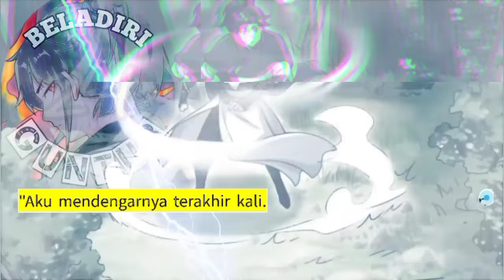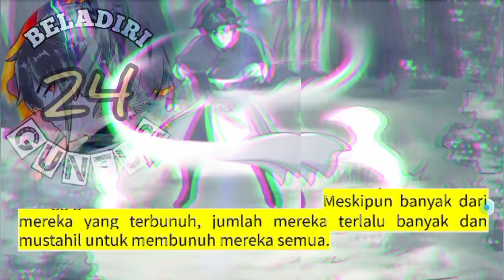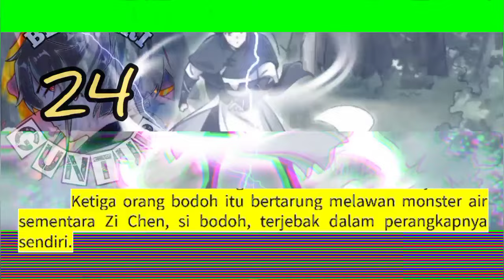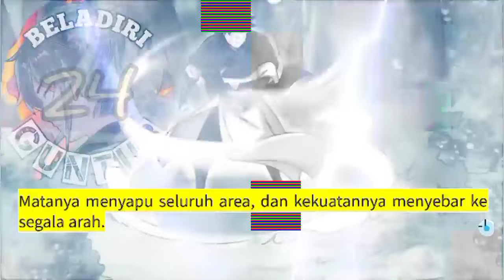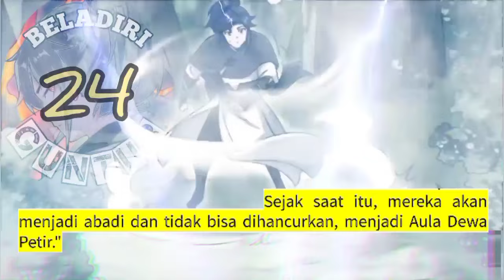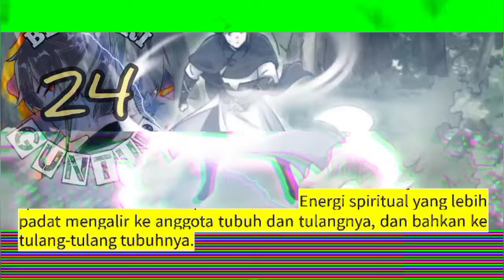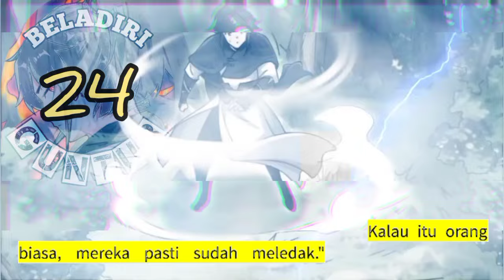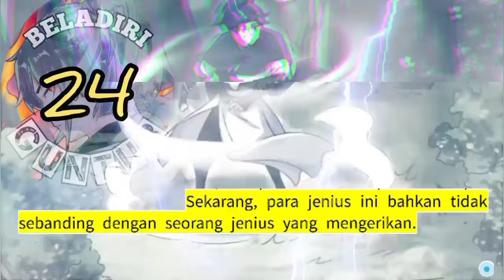Beladiri Guntur season 24